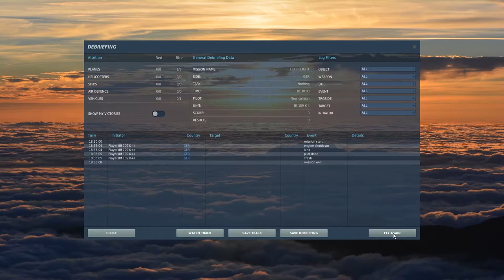DCS Bf109 K-4 Hovering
I am sailing.